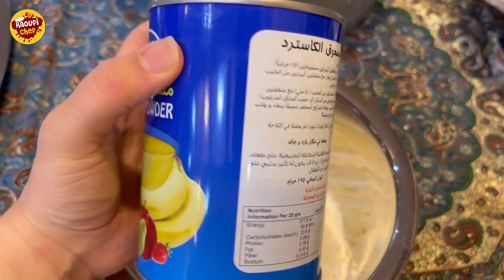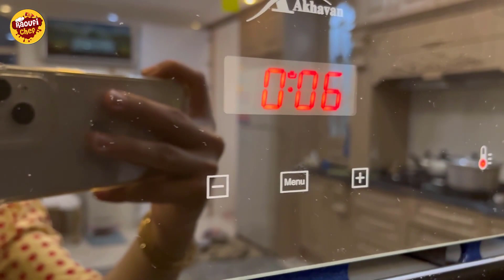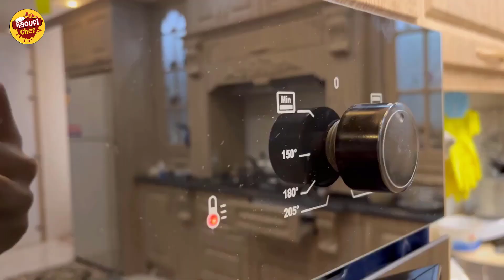custard cake | Custard powder cake |أسهل طريقة لعمل كيك الكاسترد | كيكة الكاسترد♧Home Cooking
Hi everyone 😍
This is very soft, spongy and delicious custard cake. this is very simple to make with very few ingredients at home. do try this super simple recipe and share your comments.